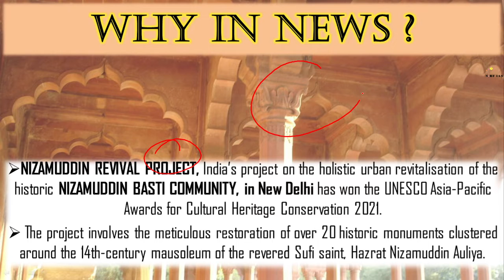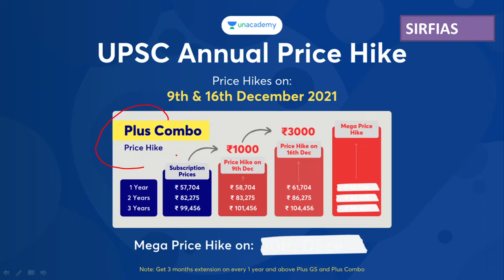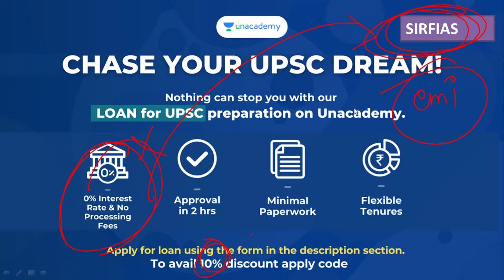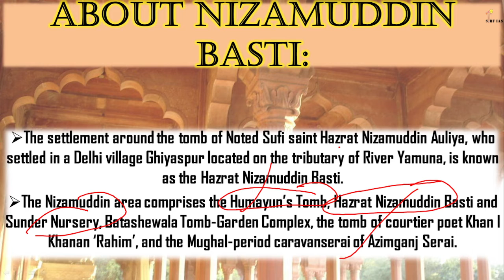NIZAMUDDIN BASTI PROJECT WINS 2 UNESCO HERITAGE AWARDS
Unacademy brings you new batches starting from 15th December 2021 to edge your exam preparations & help you with your journey.

Click on the link below to enrol and kick start your preparations to Crack UPSC CSE

FOR PURCHASING OUR MOTIVATIONAL STUFF-